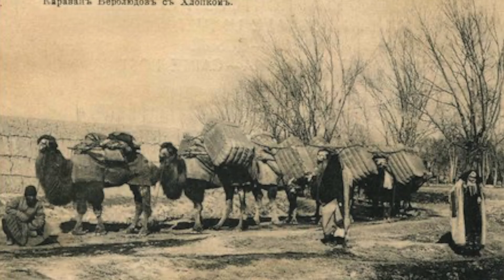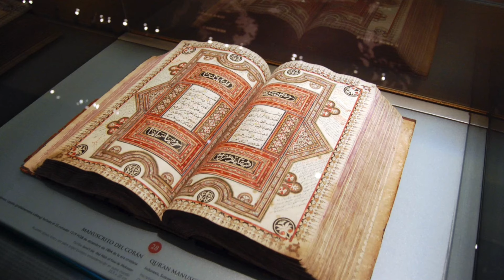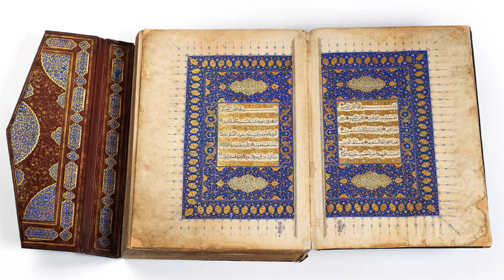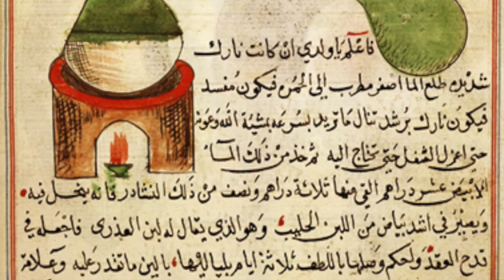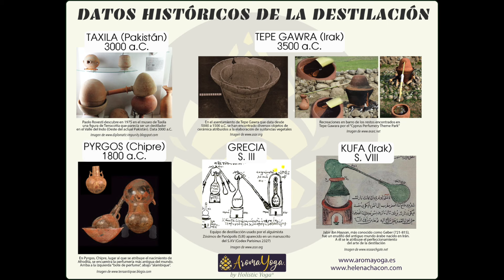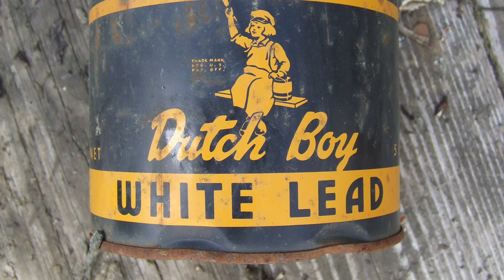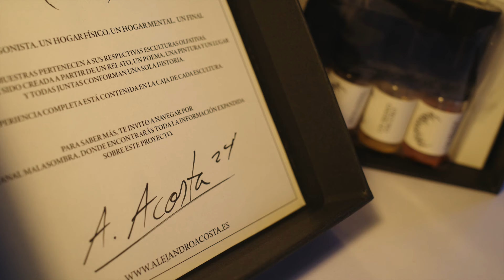ARABIA. HISTORIA DEL OLFATO SUS PERFUMES. (DOCUMENTAL)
Tras el viaje por la vieja Roma seguimos nuestra aventura a través de los países que rodeaban a la península arábiga en la antigüedad, antes y después del islam. También veremos la influencia de estos reinos en la cuenca del Mediterráneo y cómo su asimilación e influencia de otras culturas aledañas será crucial para el desarrollo de las artes y las ciencias tal y como las conocemos hoy en día, especialmente dentro de la perfumería. El olfato, los perfumes y las especias olorosas fueron protagonistas de estas civilizaciones. Quédate para descubrirlo. ¿Cuál es tu perfume oriental favorito?

(La música empleada de fondo es de Chopin y las entradas y salidas son mías, el resto es de esta persona o IA que el Dios Algoritmo me obliga a citar aquí)